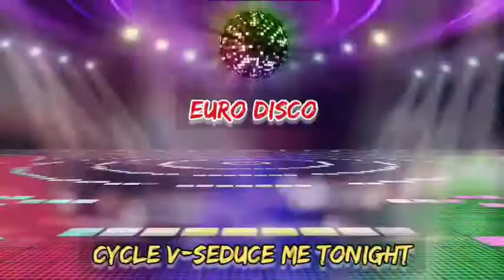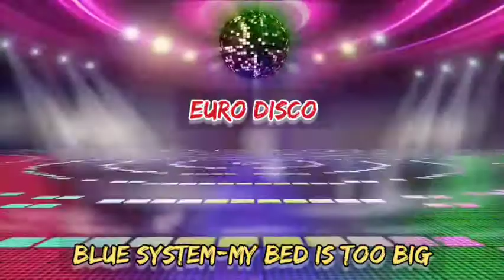EURO DISCO COLLECTION VOL. 2021-PARTE 3⭐⭐TÚNEL DO TEMPO MUSIC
➡➡➡ ESTÁ AÍ NO CANAL TÚNEL DO TEMPO MUSIC OS TRÊS ÁLBUNS COM ÀS MELHORES MÚSICAS DA COLETÂNIA DOS CD'S DO EURO DISCO.PARA VOCÊ VOLTAR AO PASSADO E RECORDAR ÀS MELHORES MÚSICAS DO FLASH BACK QUE FIZERAM SUCESSOS!!!🎵👍

AGORA!! O MAIS NOVO CANAL E O MAIS BADALADO COM AS MELHORES MÚSICAS QUE MARCARAM ÉPOCA!

Se você gostar das músicas de um LIKE👍 para fortalecer o canal e assim você incentiva o canal TÚNEL DO TEMPO a postar mais músicas!!